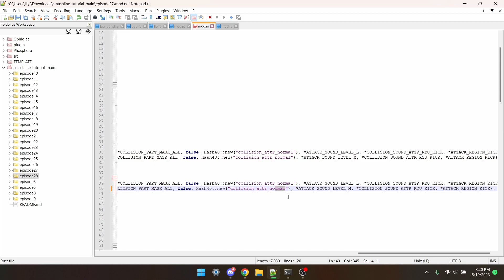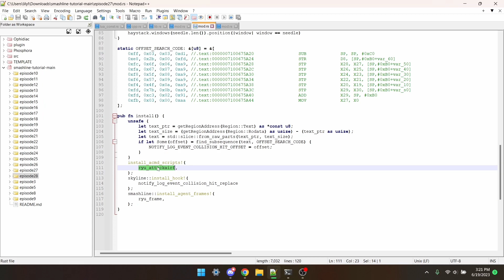Detecting Hits [SSBUMW 27]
Smash Ultimate Mod Workshop is the series where you can learn tons of different things regarding script editing! Here's some of the links I mentioned throughout the episode:

Timestamps:
0:00 Intro
0:18 Prereqs
1:17 Adding a Flag
1:35 Hooking NOTIFY_LOG_EVENT_COLLISION_HIT
3:01 Fighter Frame Helper
3:33 Searchboxes
4:30 Testing
4:43 Outro